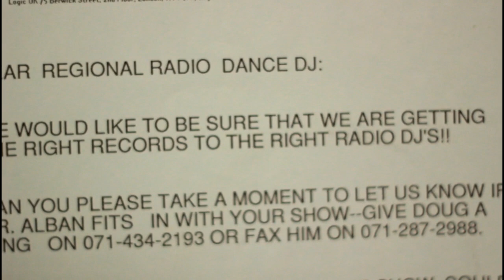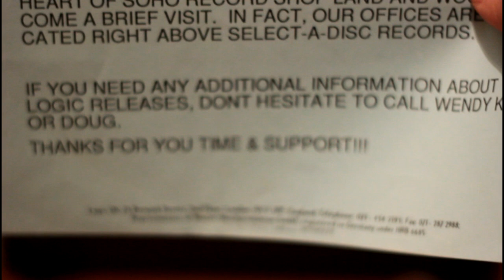Dr. Alban - Look Who’s Talking Now (Vinyl HQ)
Direct, Raw sound- No EQ , No mastering, Eurodance 90`s
Dr Alban single .
From vinyl, exported with best quality, raw sound directly from vinyl.